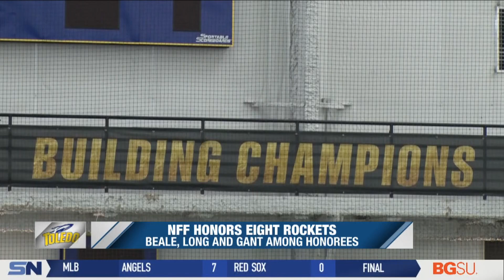Eight Rockets Named to NFF Hampshire Honor Society